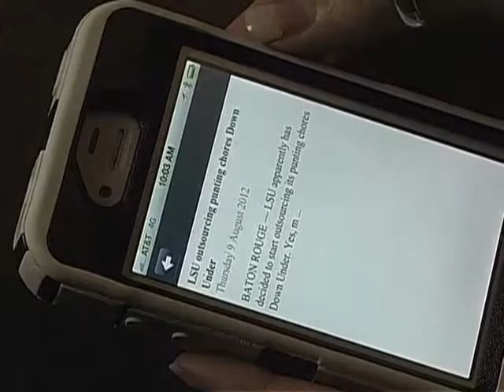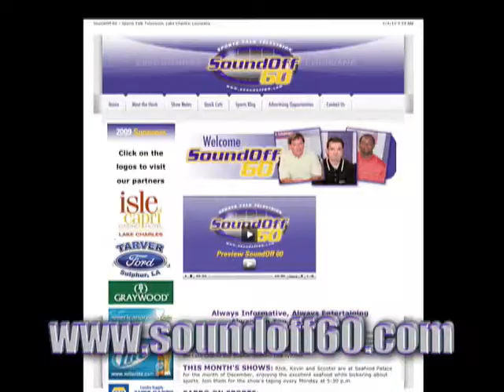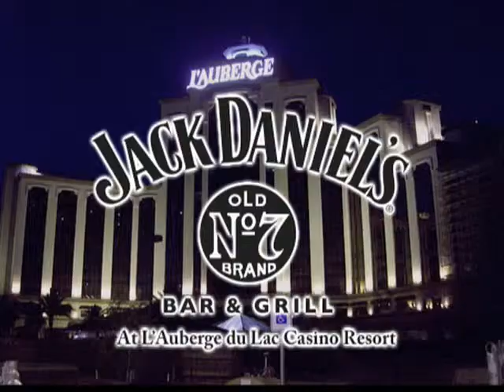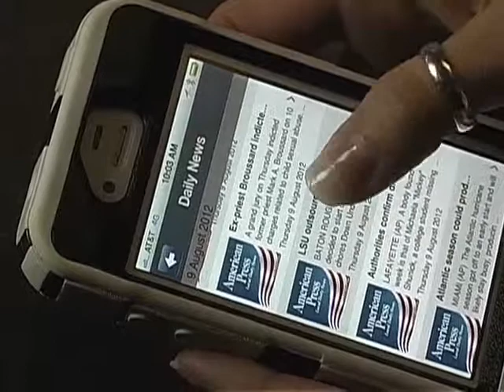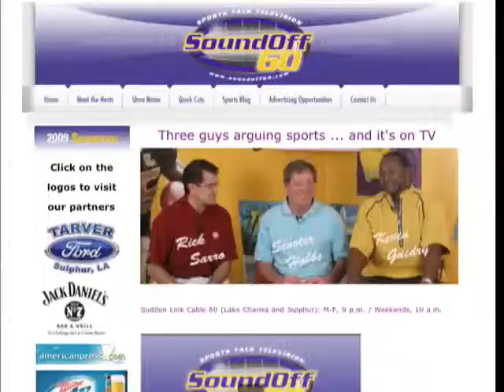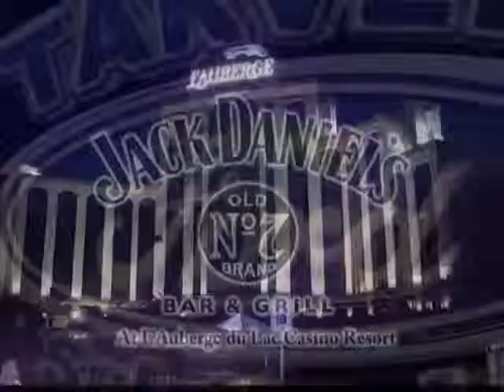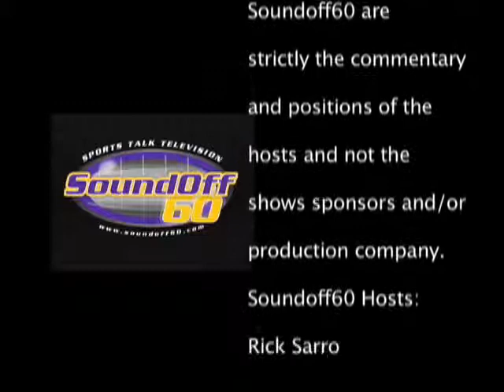Soundoff60 080713 Broadband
Soundoff60 Southwest Louisiana Sports Talk Show at Jack Daniel's Bar and Grill at Lauberge Casino Resort